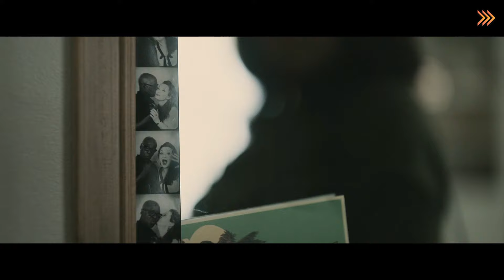GROTESQUERIE - Episodio 8 y Episodio 9 RESUMEN Y EXPLICACIÓN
Después de darse cuenta de que todo lo que Lois ha estado viendo en esta temporada no es real, empezamos a juntar las piezas de lo que es la verdadera realidad.

Lois finalmente despertó de su coma y le resultó difícil enfrentarse a su vida actual. Simplemente no podía olvidar todo lo que vio en sus sueños cuando su mente aún se mantenía activa.

Le contó a los doctores sobre los acontecimientos, y ellos registraron todo lo que dijo. Primero, a Merritt le resultaba muy difícil aceptar el hecho de que su propia madre se había acostado con su esposo, y segundo, también sabía cómo la había imaginado en sus sueños.

En episodios anteriores, vimos cómo Lois avergonzaba a su hija por su peso y cómo, irónicamente, dejaba que Merritt tuviera lo que quisiera solo para que la dejara beber.

Probablemente, sus intenciones no eran avergonzarla por su peso, pero aprovechó la situación para su propio beneficio.